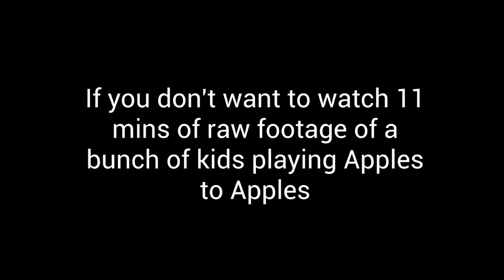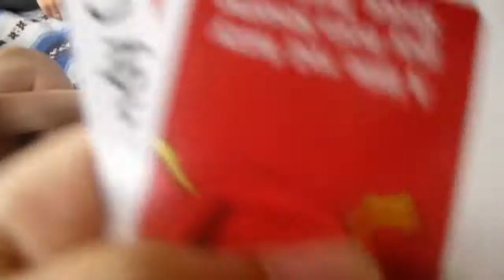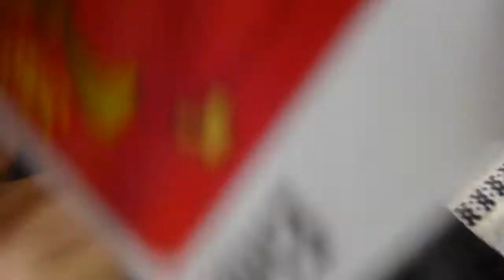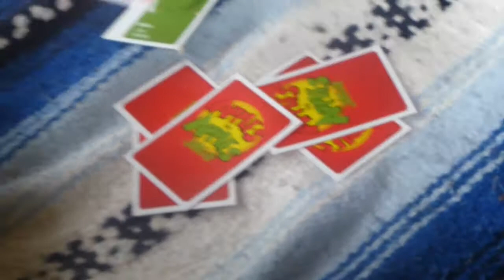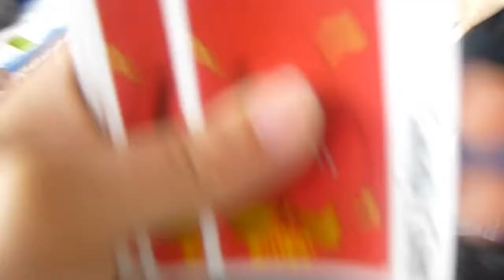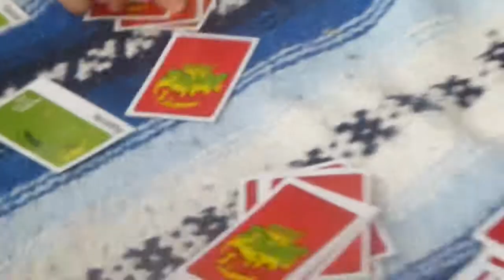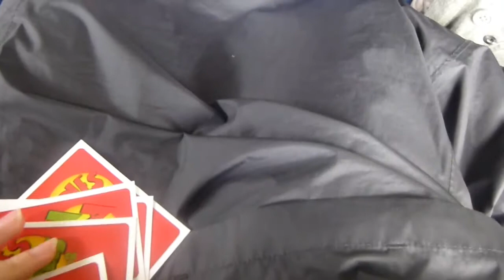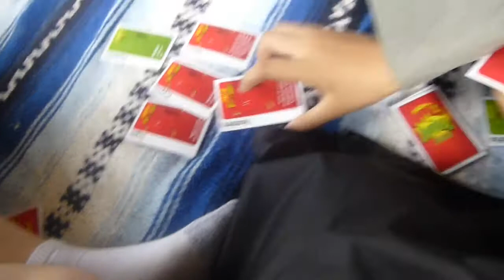A day at the park